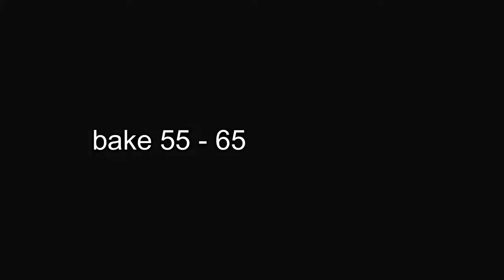Chocolate Cream Cheese Bundt Cake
Chocolate Cream Cheese Bundt Cake I Delicious Bundt Cake Recipe

Ingredients:

1 3/4 C Flour
3/4 C Unsweetened Cocoa Powder
2 tsp Baking Soda
1 tsp Baking Powder
1 tsp Salt
1 3/4 C Sugar
2 Eggs
1/2 C Oil (I used avocado, you can use canola, vegi, etc.)
3/4 C Sour Cream
1/2 C Buttermilk
2 tsp Vanilla
1/3 C Strong Hot Coffee

12 oz Cream Cheese
1 Egg
1/4 C Sugar
1/2 tsp Vanilla

Whisk together flour, cocoa powder, baking soda, baking powder & salt.

Beat egg & oil, adding sugar, buttermilk, sour cream, vanilla & hot coffee.

Add dry ingredients a little at a time being sure to mix well.  Set aside.

In a medium bowl beat cream cheese, egg, sugar, and vanilla until smooth.

Spray bundt pan with cooking spray.  Add half the batter to the pan then carefully spoon in the cream cheese mixture.  Try not to let it touch the side of the pan.  Pour remaining batter over cream
cheese.

Bake @ 350° for 55 - 65 minutes or until a toothpick comes out clean.

Sprinkle with powdered sugar if desired.